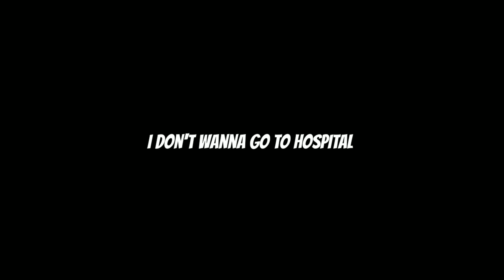A VLOG WITH MY' FOREIGN BUDDY